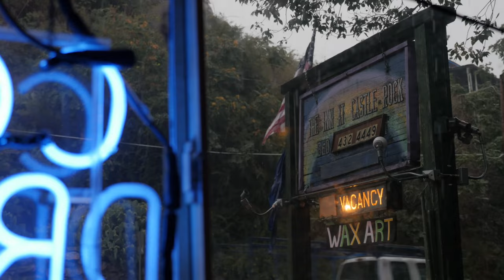Cicada || Castle Rock Inn || Bisbee, Arizona 2015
This video was shot in the courtyard at the Castle Rock Inn, in Bisbee AZ, USA. The section with the cicada took just under 40 minutes to shoot but is sped up to under 2 minutes. The sounds that can be heard are primarily the traffic on Canyon Mountain Road and thunder.
I would have liked to record for longer but my batteries ran out and I had to charge them briefly to get the final shot of the cicada after it's wings had taken shape.

The track "The Lovers" is by composer Bernard Houston with guitarist Nathan Krug.